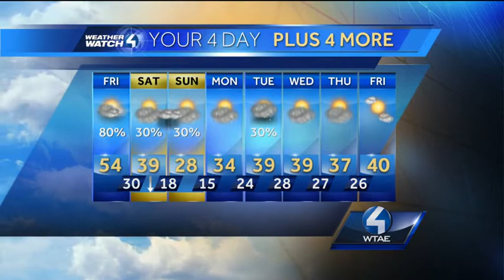Weather Watch 4 forecast